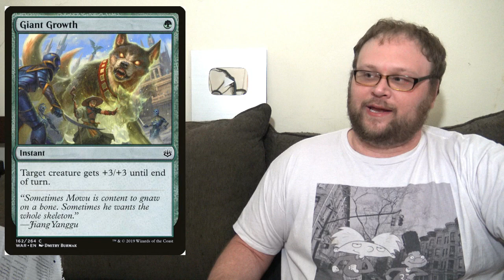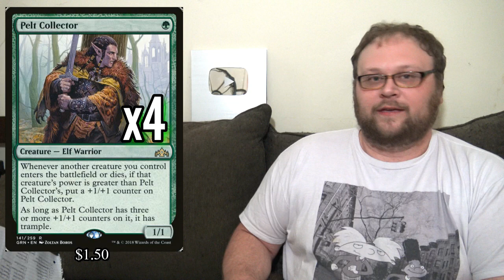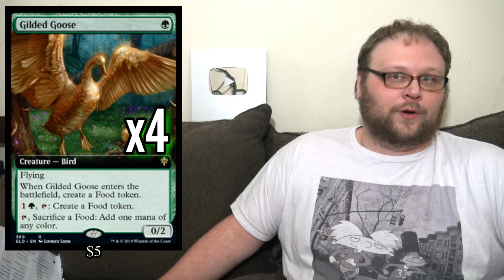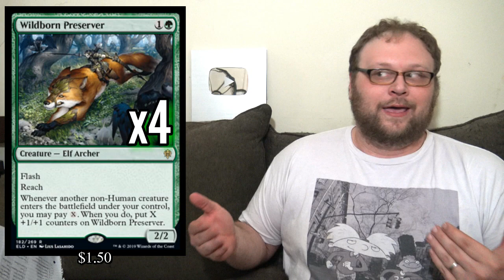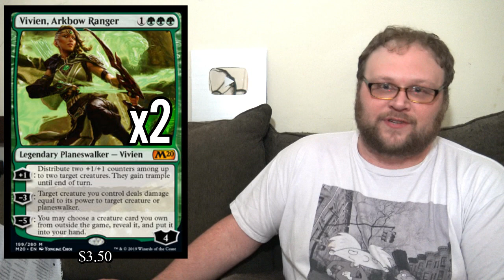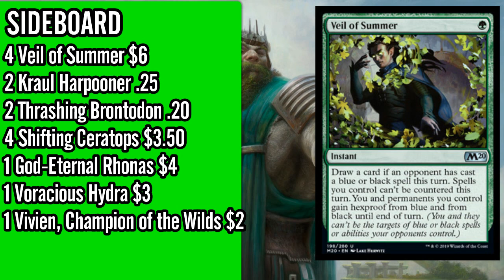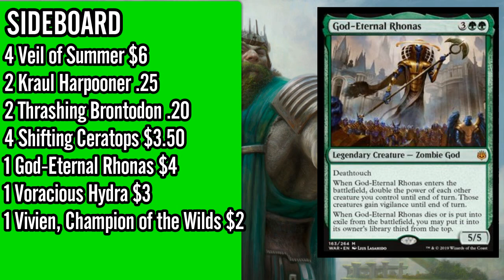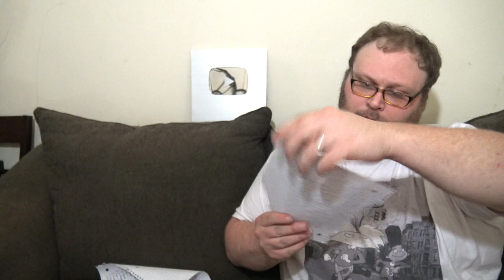Mtg Deck Tech: Mono Green Stompy in Throne of Eldraine Standard!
Dev goes over how to build one of the hottest - and deepest - decks of Throne of Eldraine standard! With so many ways to build Stompy, what's the proper list?

    Category
        Gaming